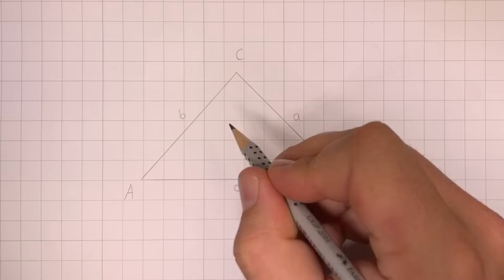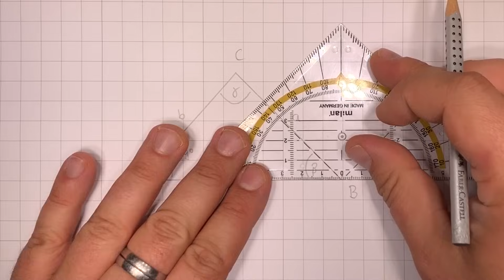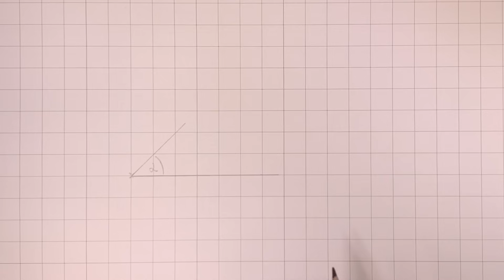Winkel messen & Winkel zeichnen - einfach erklärt | Lehrerschmidt - einfach erklärt!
Wie kann man einen Winkel messen? Wie zeichnet man einen Winkel richtig ein? Wie muss man vorgehen? Was muss man beachten? Ich erkläre dir genau wie du das Geodreieck halten musst. Natürlich zeige ich dir auch ein paar Besonderheiten und einige Fachbegriffe.

Moin,

Hier kannst du mir Direktnachrichten schreiben und mir auch folgen!

Du willst mir eine Email schreiben?

Du hast eine Frage für fragSchmidt?

Ernsthaft? Wer braucht das bitte? Aber falls ich es dir nicht ausreden kann. Sowas habe ich auch! Übrigens werden die Einnahmen aus dem Merch zu 100% gespendet!